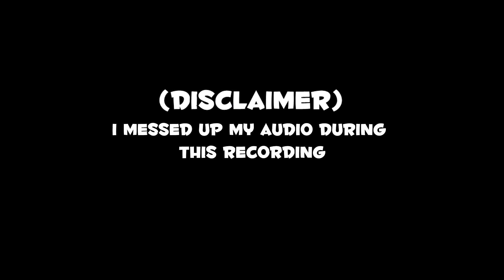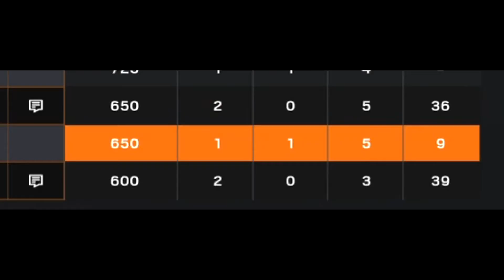Determined Destruction - Rainbow 6 Siege Grand Larceny Event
🎵 Music (In Order):
Elevator Music
Outset Island - The Legend of Zelda Wind Waker
Stardew Valley OST - Summer (Nature's Cresendo)
Initial D - Heartbeat
Animal Crossing - Tom Nook's Theme